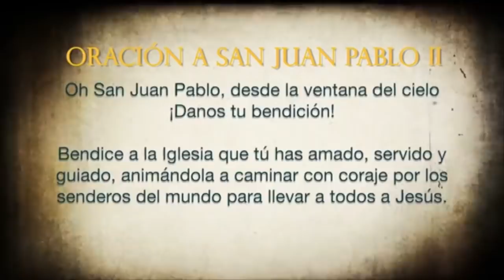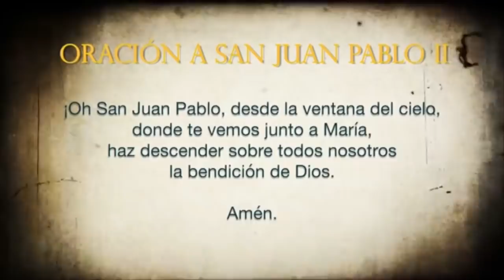Fe, confianza y esperanza - TOTUS TUUS